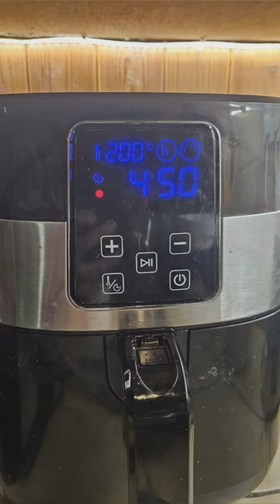Air Fryer Mini Tortilla Pizza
Mini tortilla pizza. I used red pesto instead of tomato sauce and added mozzarella cheese chorizo, and bell pepper. A little extra cheddar on top then five minutes in the air fryer at 200°C (392°F).